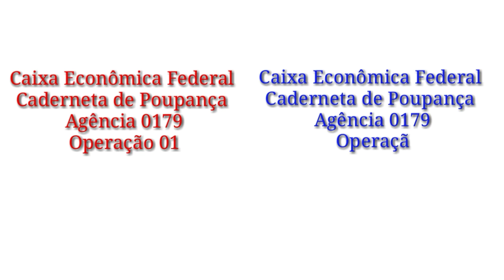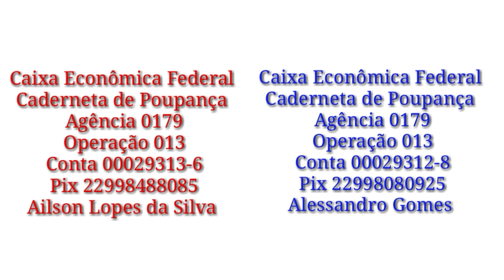É Aqui Que Vamos Morar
Agência 0179
Operação 013
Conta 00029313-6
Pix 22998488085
Ailson Lopes da Silva
Xxxxxxxxxxxxxxxxxxxxxxxx
Agência 0179
Operação 013
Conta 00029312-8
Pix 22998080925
Alessandro Gomes